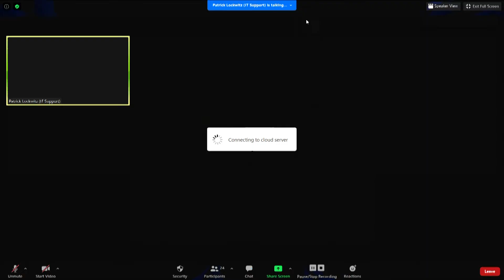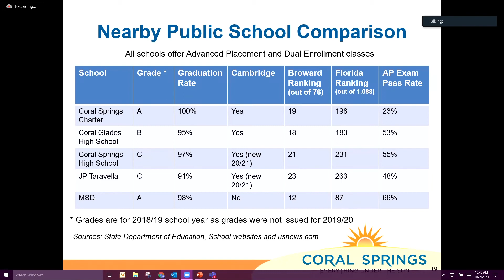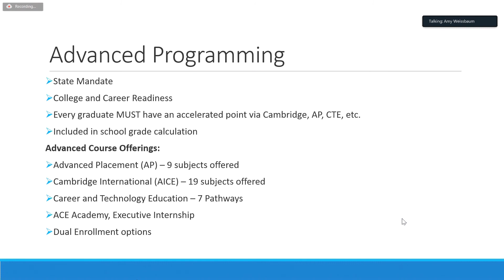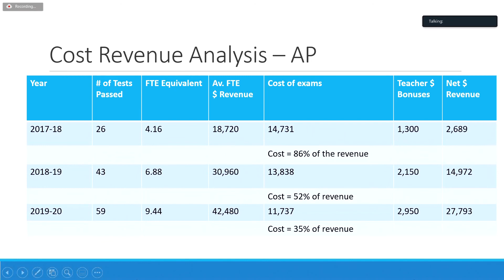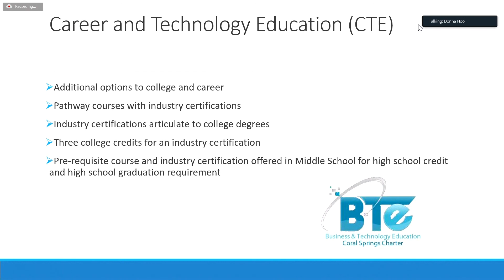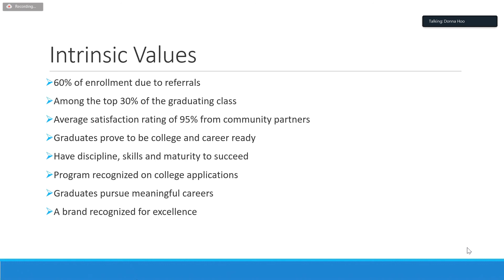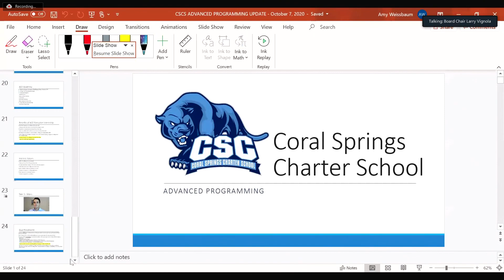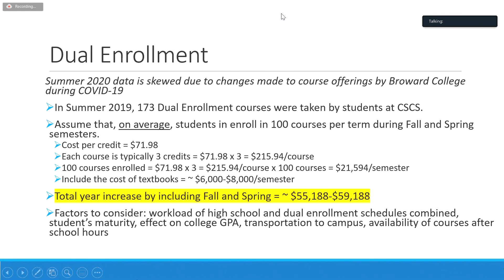October 7, 2020 - Part 2